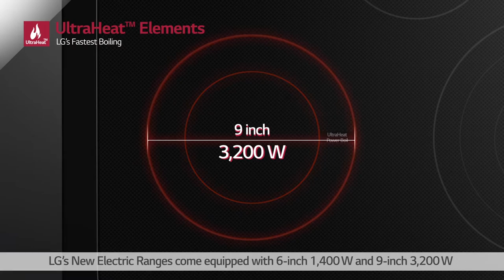LG ProBake Convection™ : USP Video /UltraHeat Burner (Electric)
With wide cooking cavities, easy-to-clean finishes, precise temperature controls and the latest convection technology, our innovative ProBake Convection™ will change the way you bake, braise, roast and broil.